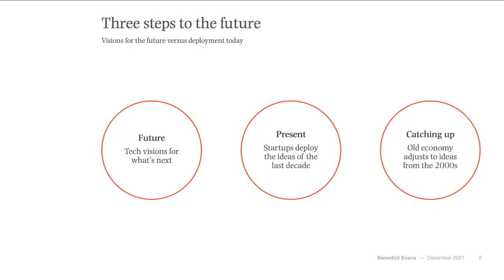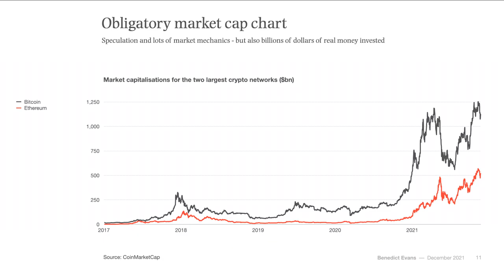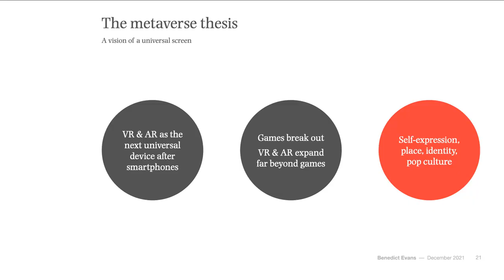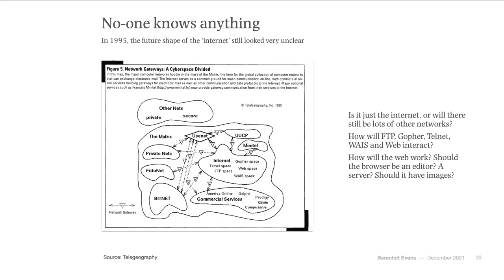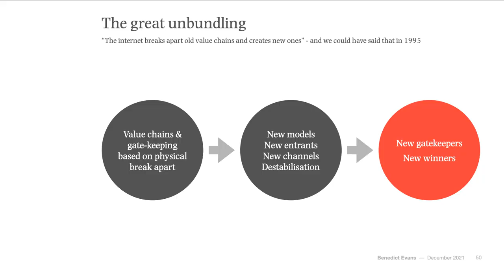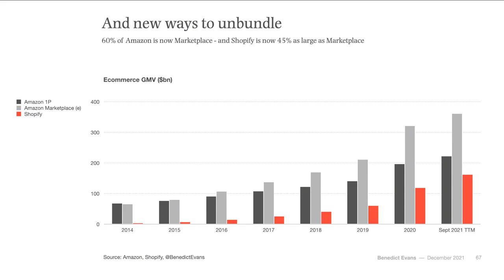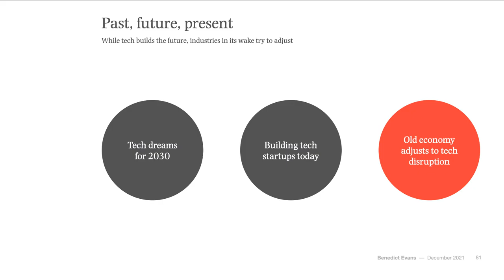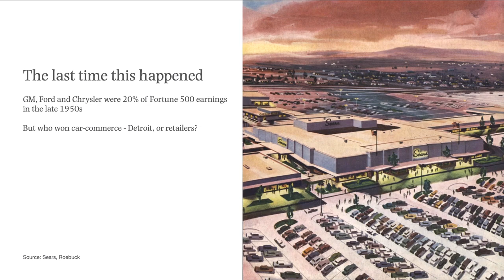Benedict Evans: Three Paths to the Future | Slush 2021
For two decades, Benedict Evans has been cutting through the noise to figure out what’s really unfolding in the tech industry. The highlight of his work has long been an annual presentation, digging into the most pertinent ongoing macroscopic trends. This year, Benedict will be launching his annual presentation at Slush.